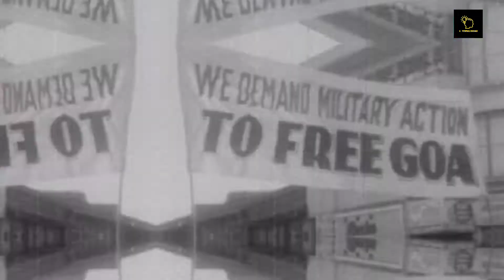भारत का एक राज्य जहाँ 15 अगस्त पर नही होता जश्न और 75वें स्वतंत्रता दिवस से भी है अछूता !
इस साल भारत आजादी की 75 वीं वर्षगांठ मना रहा है। आजादी के इस अमृत महोत्सव में जहां पूरा देश इसके जश्न के लिए तैयारियों में जुटा हुआ है। 75 वीं वर्षगांठ के मौके पर हर घर तिरंगा अभियान से लेकर सोशल मीडिया पर भी आजादी का उत्सव मनाया जा रहा है। लेकिन देश का एक राज्य ऐसा भी है जहां 15 अगस्त को स्वतंत्रता दिवस नहीं मनाया जाता है

video edit - @Redeemixmusic

Queries -:
Is Goa celebrating Independence Day

Which country do not celebrate Independence Day

Why was Goa not ruled by British

When did Goa get independence

When goa celebrate independence Day

What do you wish for Independence Day?

Why do we celebrate Independence Day 5 lines

Why Independence Day is important in our life?

How we got our independence

Goa Liberation Day history